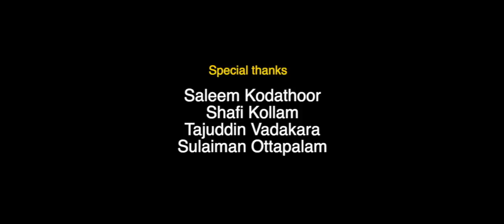പ്രണയം ചിലപ്പോൾ അങ്ങനെയാണ് | ITHIRI NERAM OTHIRI ISHTAM | SAKEER ALUVA | MANSOOR ELAMARAM | SANIYA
sakeer aluva song

 ALBUM                                        : ITHIRI NERAM OTHIRI ISHTAM
 SINGER                                        : SAKEER ALUVA
 LYRICS                                  : MAHIN SHA K ABBAS,SHANIF MUHAMMED
 DOP,EDITING AND DIRECTION : ANEESH TIRUR
 PRODUCER                                  : LUKMAN VENGARA
 DESIGN                                         : AFSAL KUTTIYADI